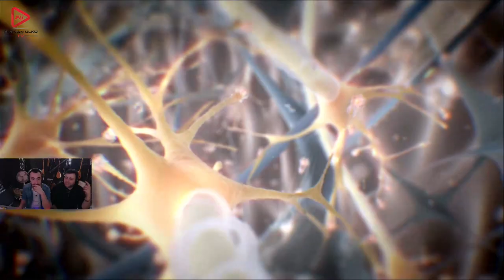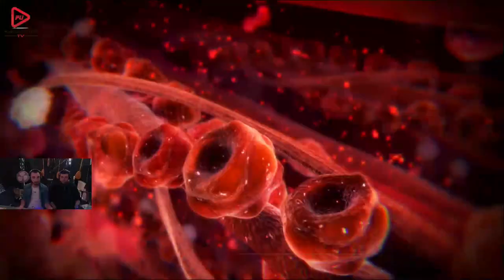İLK OYNAMA (CRYSIS 2) BÖLÜM 1